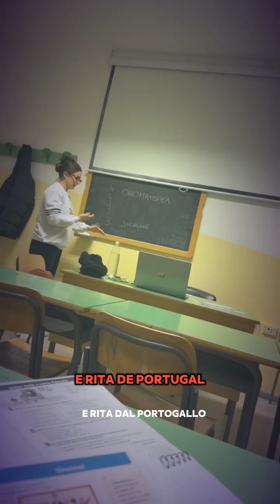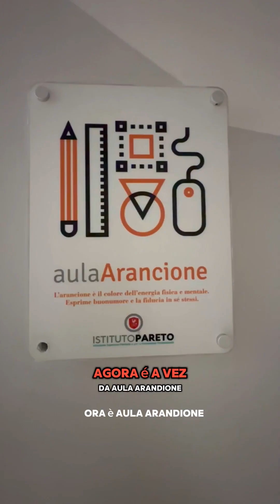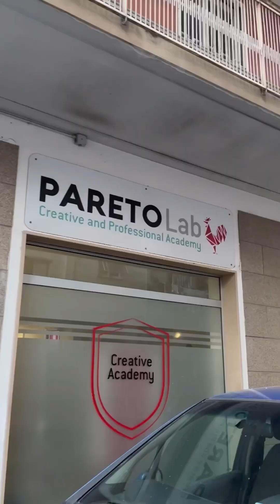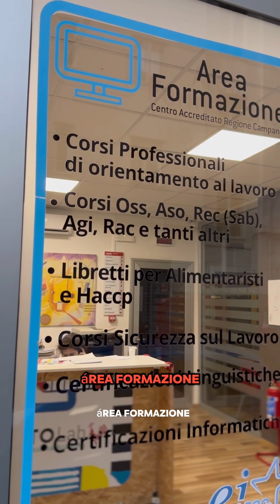Istituto Pareto è la scuola per tutti!